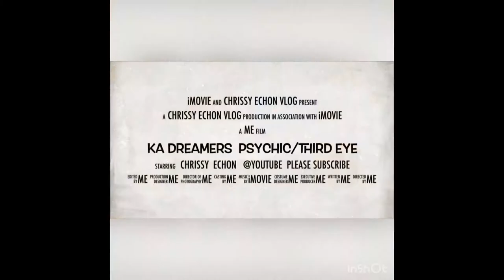HOW TO HANG LONG CURTAIN FOR BIG WINDOWS